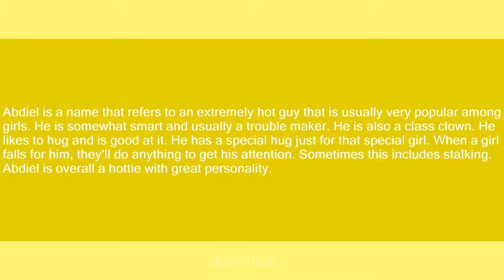Abdiel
Slang flashcards: